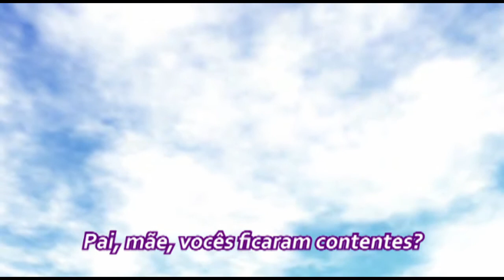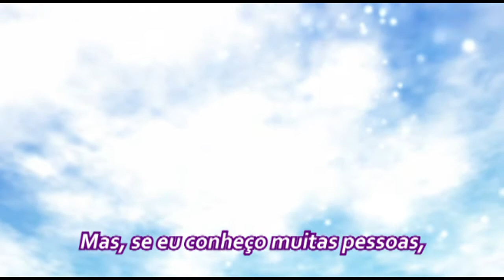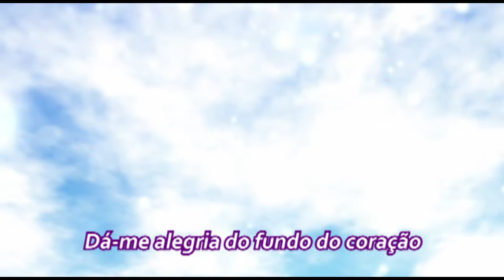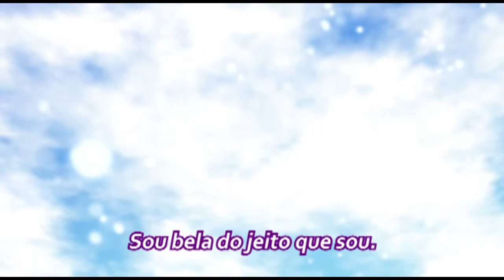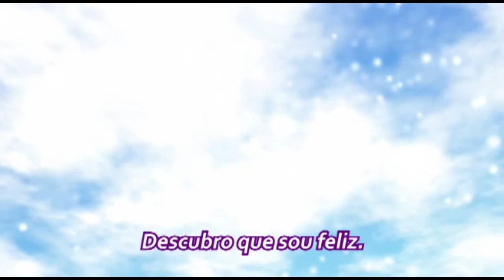[MÚSICA] Kouta - Da Tristeza à Alegria [legendado]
Música de imagem do Documentário Vivendo a Era dos Milagres

"O que é a beleza da vida, o que é a verdadeira felicidade".

8月28日(金)公開のドキュメンタリー映画『奇跡との出会い。―心に寄り添う。３―』（ナビゲーターとして市原綾真が出演）のイメージソング「悲しみから喜びへ」(歌：恍多)がシングルCDとして発売。

「人生の美しさ、真の幸せとは 」

宗教的で美しく繊細な旋律と、恍多の温かく深みのある歌声が優しく心に染み渡ります。

映画「奇跡との出会い。―心に寄り添う。３―」の詳細は

【映画『奇跡との出会い。―心に寄り添う。３―』イメージソング】
マキシシングルCD「悲しみから喜びへ」

作詞・作曲：大川隆法
編曲：大川咲也加・水澤有一・原田汰知
歌：恍多

【収録曲】
１、悲しみから喜びへ
２、悲しみから喜びへ（Instrumental）

全2曲 ￥1,100-（税込）
Ⓟ＆Ⓒ 2020 NEW STAR PRODUCTION
発売：ニュースター・プロダクション株式会社
販売：幸福の科学出版株式会社

■恍多

Segue as informações dos canais dos Monges da Happy Science.

Lojas online para comprar os livros e E-books do Metre Ryuho Okawa